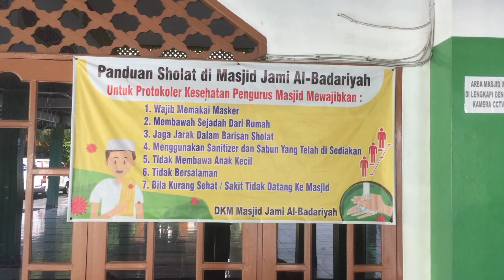Al Badariah Kayu Tinggi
Masjid Jami Al Badariah
Lokasi
JL. KAYU TINGGI RT. 004/09 KEL. CAKUNG TIMUR
CAKUNG, KOTA ADM. JAKARTA TIMUR
DKI JAKARTA
# Visit the Mosque